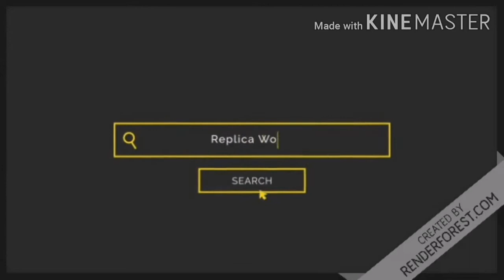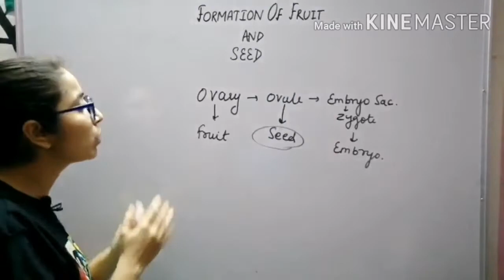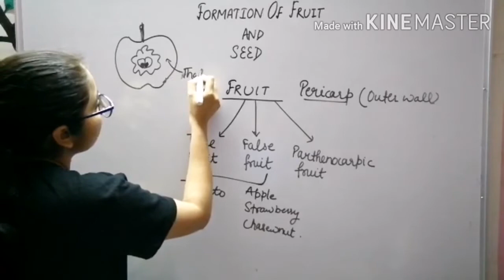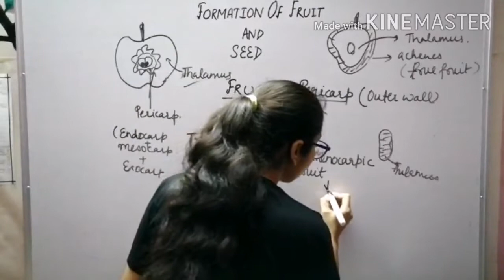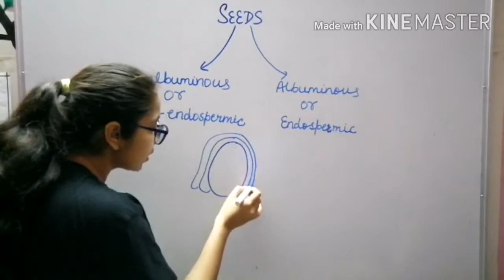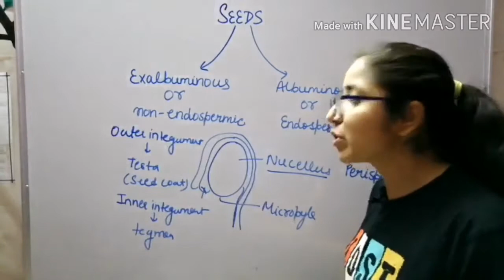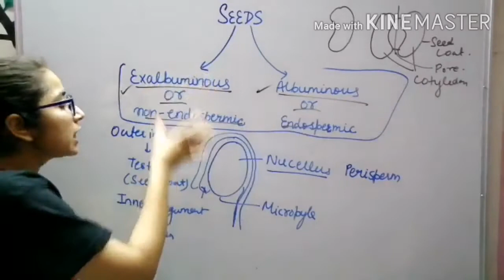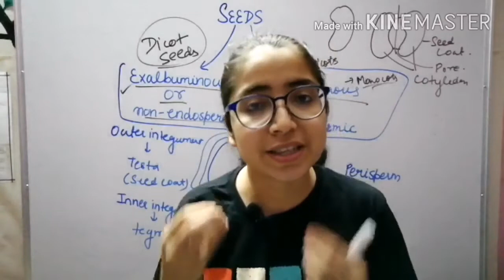Fruit And Seed Formation | Sexual Reproduction In Flowering Plants Part-6 (In Hindi)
In this video we will discuss about fruit and seed formation in detail.

इस वीडियो में हम बात करेंगे  की फल और बीज किस प्रकार बनता है|